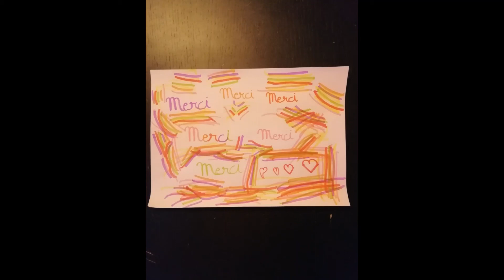Merci aux soignants en dessins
La classe de CE1 de Mme Lança à Vinon sur Verdon adresse leur soutien aux soignants. Un grand merci aux élèves pour leurs si beaux dessins et messages  !